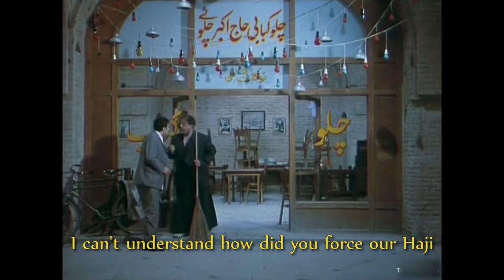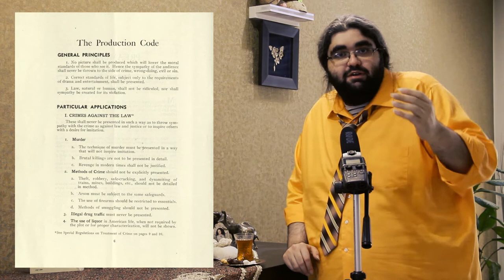The Story of a Movie With No Director, Writer and Producer | TGTBTI | E05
Happy Nowruz Everyone! The year 1401 (and the 15th century) is upon us and with the new century it makes sense to take a look at what has passed, through the eyes of a movie with a very peculiar happenstance: "Jafar Khan Az Farang Bargashte" (roughly translated to "Jafar Khan Has Returned From Abroad").
This particular movie, released in 1988, is a comedy from... well... nobody. It has no name for writer, director or producer on the poster or in the opening and closing credits. It's an abandoned movie, with a very interesting premise. So it might be a good idea to check out the movie's narrative, what it is alluding to in Iranian history and culture, and what happened behind the scenes to make it into what it is.

Check out "The Last Thoughts of a Busy Mind" Audio Journal
If you like, you can read some of my movie reviews for the movies I've seen recently on my Letterboxd

- Chapters:
00:00:00 - Cold Open
00:00:32 - Opening Credits
00:00:59 - Intro
00:04:58 - Chapter 1: Jafar Khan Returns
00:20:43 - Chapter 2: The Plight of Enlightenment
00:24:02 - Sub-Chapter 1: The Modernization of Iran
00:33:08 - Sub-Chapter 2: The Constitutional Revolution of 1905
00:38:08 - Sub-Chapter 3: Broken Promises
00:44:49 - Sub-Chapter 4: The Islamic Revolution of 1979
00:47:57 - Chapter 2: The Plight of Enlightenment
00:48:54 - Chapter 3: The Many Many Struggles
01:12:07 - Chapter 4: The Conclusion of Returning From Abroad

"Closing Credits (from Mooseme Gol)" by Morteza Hannaneh